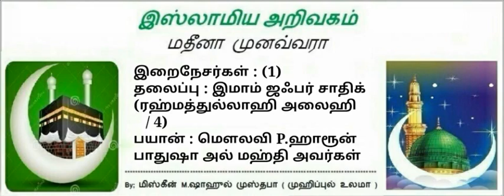4 - இறைநேசர்களை நேசிப்போம் அவர்களின் வாழ்வை வாசிப்போம் (மௌலவி ஹாரூன் பாதுஷா அல் மஹ்தி)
*இறைநேசர்களை நேசிப்போம் அவர்களின் வாழ்வை வாசிப்போம்*

⏳தொடர்-04
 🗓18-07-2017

உரை: *மௌலவி ஹாரூன் பாதுஷா அல் மஹ்தி இப்னு பீர் முகம்மது*
அல்மஸ்ஜிதுல் அக்ஸா ஜும்ஆ பள்ளிவாசல், மாத்தூர் MMDA, சென்னை.